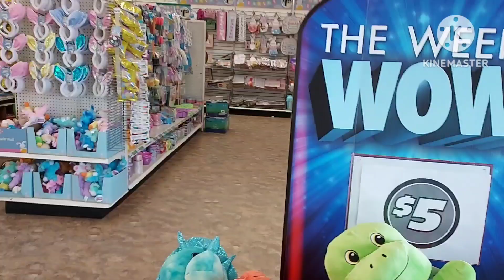Huge Dollar Tree Store 🌳 Easter Plush Toys Plus Easter Eggs Etc 🧸 ASMR Shopping Sounds Entertainment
Prices and availability may vary. Sales are probably over.